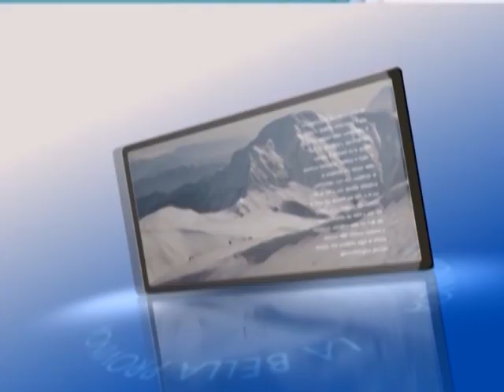BUON 2018 - AUGURI DAL BAR BELLAVISTA DI SAREZZO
BUON 2018 - AUGURI DAL BAR BELLAVISTA DI SAREZZO - TRASMISSIONE SU RTB RETEBRESCIA DEL 30 DICEMBRE 2017